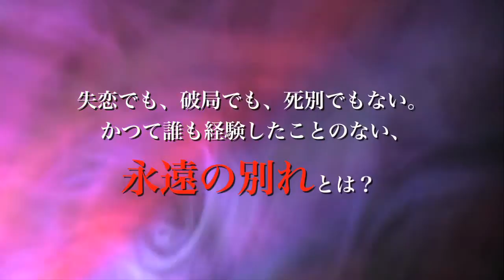『プリズム』百田尚樹・著（幻冬舎文庫）プロモーション映像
『プリズム』百田尚樹・著（幻冬舎文庫）の刊行を記念して、作品のプロモーションビデオを公開します。全国書店およびネット書店で好評発売中です。